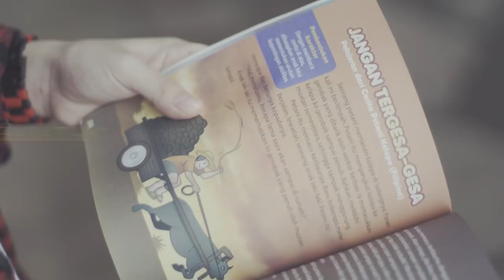Hansen Jonathan - Persahabatan | Official Video Clip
HANSEN - Persahabatan
Written by : Farizal Sidik
Arr : Hendi Prasetya
Support by : Pencipta Lagu Anak

Lyrics :

Beruntungnya aku
Bisa bertemu kalian
Yang menguatkanku
Kala dunia merapuhkanku

Beruntungnya aku
Bisa memiliki kalian
Melukiskan cerita
Indah kita bersama

Terima Kasih sahabatku

Reff
Persahabatan kita seperti pelangi
Berwarna-warni namun indahnya harmoni
Saling menerima dan saling memahami
Segala perbedaan kekurangan diri

Genggam erat tanganku sahabat
Untuk menaklukan dunia
Bersama semakin kuat
Sahabat... kita s'lamanya...